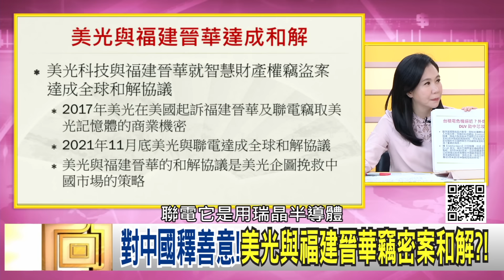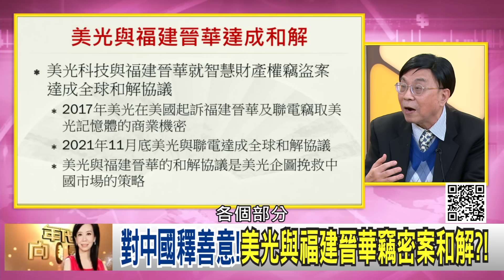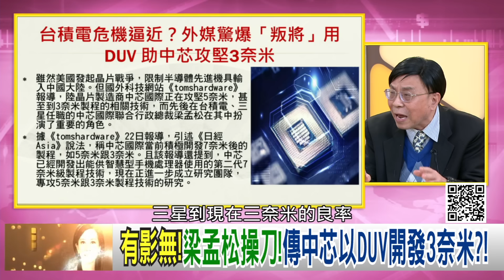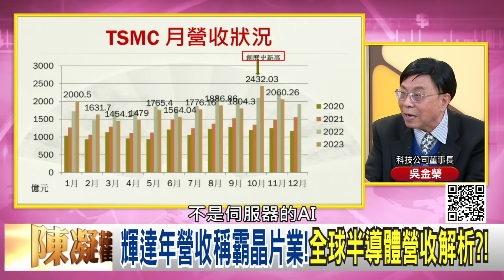精彩片段》吳金榮:美光 看重#中國 市場...【年代向錢看】2023.12.27@ChenTalkShow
下載【年代電視】APP：
iOS平台：